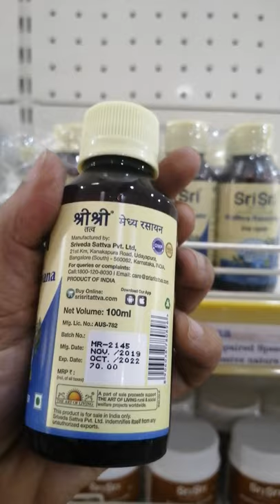Sri Sri Tattva Medhya Rasayana - Discount Coupon Code MAYGUNJAN8 visit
Sri Sri Tattva Products With Big Discount Apply Coupon Code: MAYGUNJAN8 To avail Discount

Coupon Code: MAYGUNJAN8

Huge umbrella
Tatoo sheet sticker
kitchen sink organiser
magnetic phone charger
toilet commode light
study lamp
study Table
study table bed
study table for students with storage
study table for students with chair
strong double sided tape
washing machine cleaner
set of 3 glass serving bowl
electric sandwich maker
dual sipper bottle
tissue paper holder
quick drying baby towel
exercise handle
cable holder
remote control car
wall stain remover
water sink corner drainer
corner sink waste drainer
retractable curtain rod
cream foam presser
electric blender
electric breakfast maker
baby cycle
baby products all new born combo
baby sipper bottle
inflatable sofa
sofa bed
electric juier
Extendable sink tap
extendable sink organizer
extendable sink organizer steel
foldable sunglasses
kitchen tubs plastic
dry food dispenser
plastic storage container
vessel basket small
large storage basket
3 in 1 large plastic dish rack
fruit and vegitable storage
sponge holder stainless steel
toothpick holder